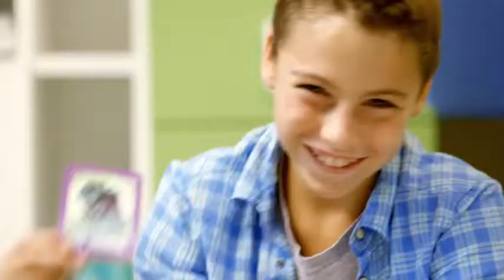Mostrozzi bRutti & co